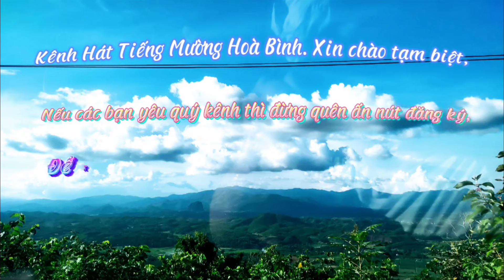NGHỆ NHÂN BÙI VĂN TON VÀ BÙI HỒNG SÁNG